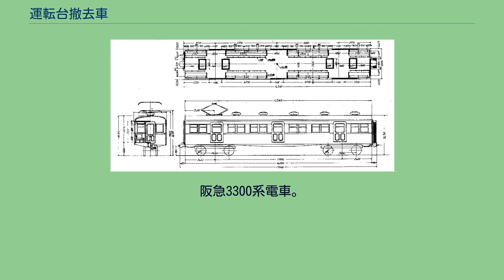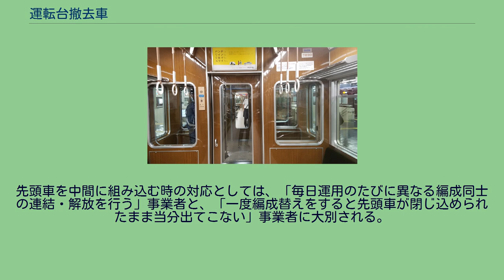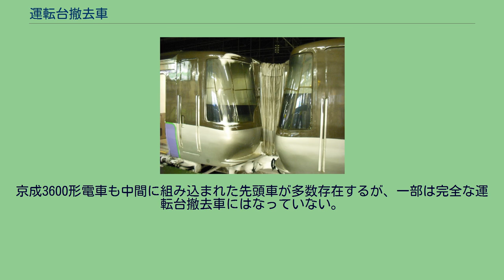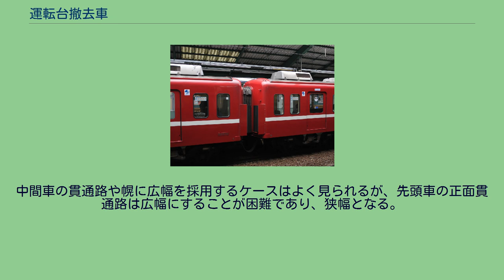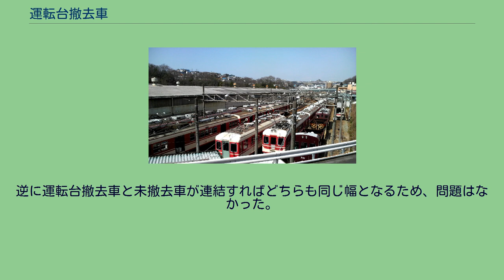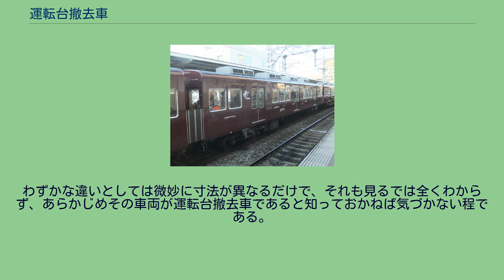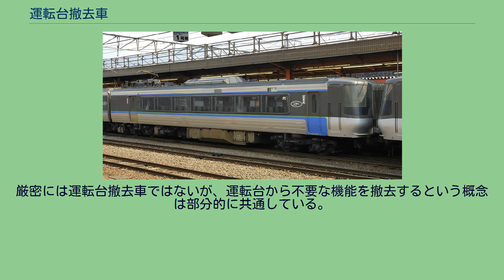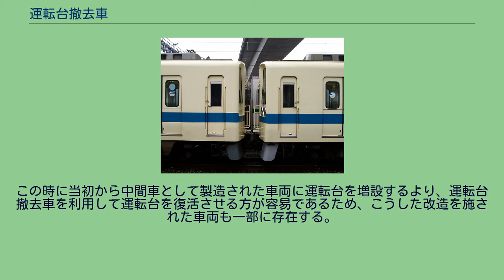運転台撤去車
神戸電鉄鈴蘭台車両基地。
神鉄1000系列の先頭車と運転台撤去車が並んでおり、撤去後の違いがよくわかる。
左は製造時から中間車、右は運転台撤去車。
阪急3000系電車の運転台撤去車を車内から見る。
仕切りの向こう側に簡易運転台を収めた箱が見える。
阪急5000系電車の運転台撤去車。
運転台跡に座席が設置されている。
阪急7300系電車の運転台撤去車。
運転台跡に座席が設置されていないが、近年の更新車なので扉が設置されている。
JR北海道785系電車のクハ784形で、料金制特急車では珍しい運転台撤去車。
類例には近鉄680系、10000系、11400系などが存在する。
JR北海道785系電車中間車化改造車、運転台の撤去・乗務員出入り口は封鎖され、かつガラスにはフイルム等の加工が確認出来る 増結用に運転台の撤去・完全に閉鎖処置されたモハ785-303 京急800形電車の中間車化改造車の連結部 運転台撤去車（うんてんだいてっきょしゃ）とは、必要がなくなった運転台（乗務員室）を撤去した鉄道車両である。
気動車より電車、日本国有鉄道（国鉄）・JRより私鉄、関東の私鉄より関西の私鉄、ローカル線より大都市近郊路線、郊外輸送形鉄道よりインターアーバン（都市間連絡鉄道）、クロスシート車などの特急形車両よりロングシート車などの通勤形車両、新しい車両より古い車両に比較的多く見られる。
これはかつて今ほど編成の固定化が行われていなかった時代、製造されるほとんどの車両が先頭車で、中間車は（鉄道事業者や路線によっては）少数しか製造されなかったが、大都市圏の路線において編成両数が年々長大化・固定化し、先頭車の必要数が製造当初より少なくなったことが理由である。
このため製造年次が新しくなるにつれ長編成化が進んでいるので、以前と比べ運転台撤去車は減少傾向にある。
先頭車を中間に組み込む時の対応としては、「毎日運用のたびに異なる編成同士の連結・解放を行う」事業者と、「一度編成替えをすると先頭車が閉じ込められたまま当分出てこない」事業者に大別される。
後者は当分使われなくなる先頭車が発生することから、運転台撤去車の発生する確率が高い。
特に阪急電鉄や京阪電気鉄道は後者の代表例であり、1960年代までに製造された形式の大半に運転台撤去車が存在し、車両史を語る上で欠かせなくなっている。
また新車を増備する際に制御電動車（運転台もモーターもある車両）を中心に製造し、前世代の車両は古くなるとモーターや運転台を撤去して付随中間車となる手法も存在し、東京メトロ銀座線（当時は帝都高速度交通営団）や京王井の頭線の旧性能車両では、比較的後世までこの手法が見られた。
乗務員室を使って業務を行う乗務員（運転士・車掌）にはあまり関係ない存在だが、撤去工事など車両のメンテナンスを行う車両部にとっては、乗務員より気にすべき部分の一つである。
完全に撤去されず明確な跡が残ることが多いため、鉄道趣味人、特にスタイル派・編成把握派・車歴派などにとっては、趣味研究上の重要なポイントとなっており、例えば「参考文献・出典」として挙げている各鉄道趣味関係の書籍においても、本来の先頭車と運転台撤去車が共存している場合、両者の写真や解説を並べて載せている。
運転台の撤去基準やその方法は、国土交通省や車両メーカーが規定しているものでなく、各鉄道事業者が自由に行う工事のため、さまざまな形態や種類が存在する。
ここでは比較的よく見られるパターンを以下に挙げる。
各形式の詳細については、形式別のリンクから各説明を参照。
近鉄8000系電車より、爆破被災車ク8559を編入した運転台撤去車モ8459で、独立窓を一つずつ設置。
左記説明の3に相当。
近鉄8000系電車より、初代モ8417を編入した運転台撤去車モ8461。
こちらも左記説明の3に相当するが二連窓。
乗務員室扉は残す - もっとも簡単な仕様。
扉ははめて開閉機能は殺すことから、「はめ殺し」と呼ばれる。
乗務員室扉の窓については換気手段のため、乗客が開閉できる構造で残した仕様も見られる。
乗務員室扉とほぼ同じ幅の縦長窓を設ける - 3のように通常サイズの客用窓が入れられない場合の仕様。
乗務員室扉自体を撤去して窓をはめ込む - この3種類の仕様ではもっともスマートに見える。
西武351系電車(サハ1311)の撤去運転台は当初1だったが、更新時に3の仕様となった。
ただし採用した窓のパーツが年度により微妙に異なるため、撤去部の窓だけはアル...